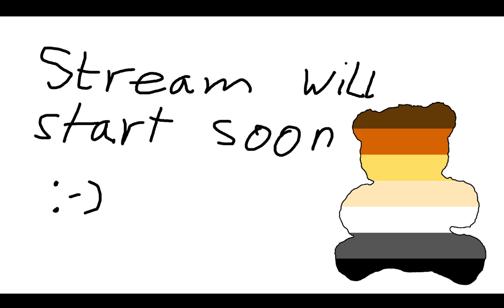[7/9] Thimbleweed Park Playthrough (EN, Deutscher Kommentar)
Teil 7 von 9 meines Thimbleweed Park Playthroughs.
Akt 4+5 abgeschlossen, Akt 6 beginnt :D

English game language, German commentary